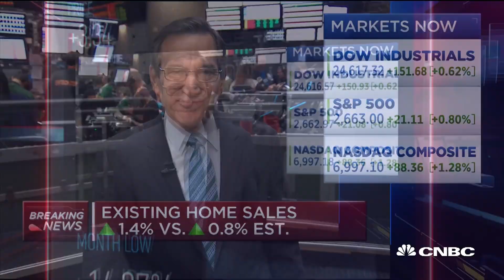Existing home sales rise 1.4 percent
CNBC’s Diana Olick breaks down the latest numbers on existing home sales.